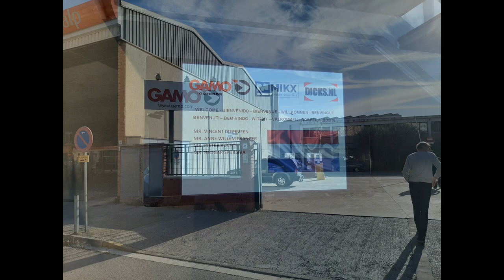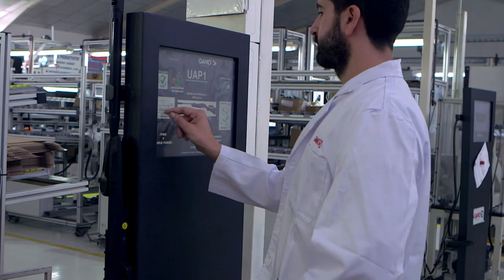A Visit To The Gamo Airgun Factory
In this video we were invited to take a look in the Gamo factory in Barcelona where we could see first hand were they make their products .